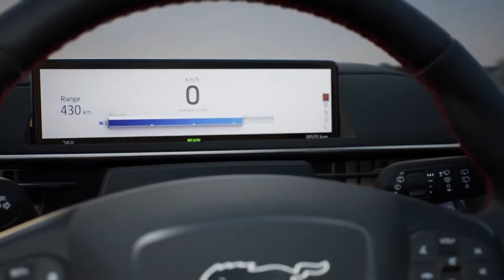Avto Magazin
Mustang Mach E GT